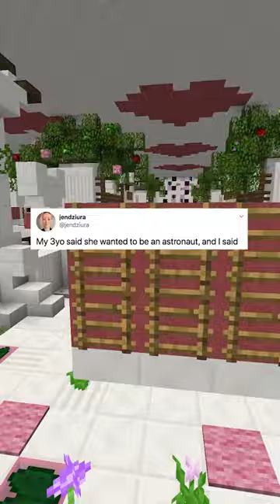Wholesome Tweets!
Hello, and here are some funny memes!

inspired by Six and dam and evakz and mind brilliance

Instagram & Snapchat: @adrianshiba

On the ImShiba channel, I post original YouTube Shorts with Minecraft Hypixel Parkour Gameplay in the background. All editing, audio, and gameplay are produced by me!